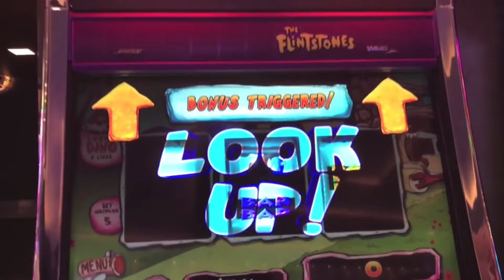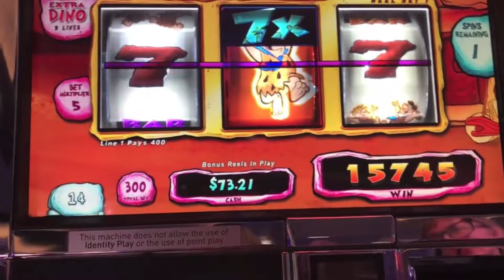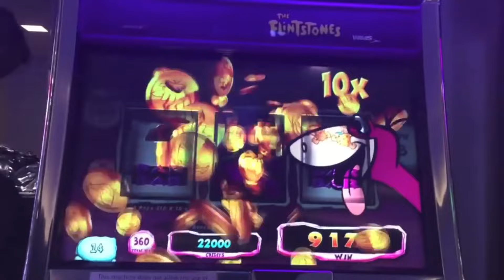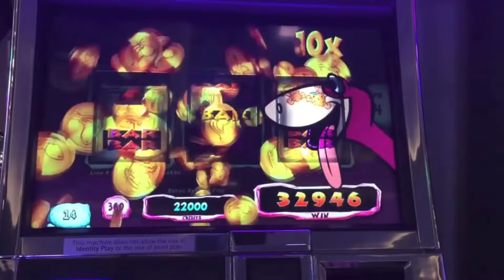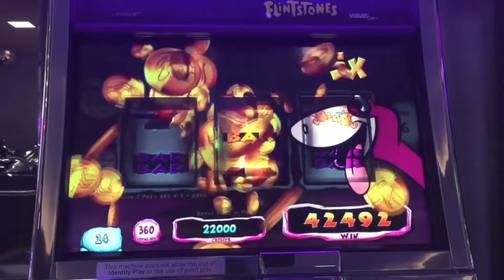FLINTSTONES - 3 REEL SLOT MACHINE - BIG WIN BONUS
Encore Edit from 2016/2017
Flintstones 3 Reel Slot Machine